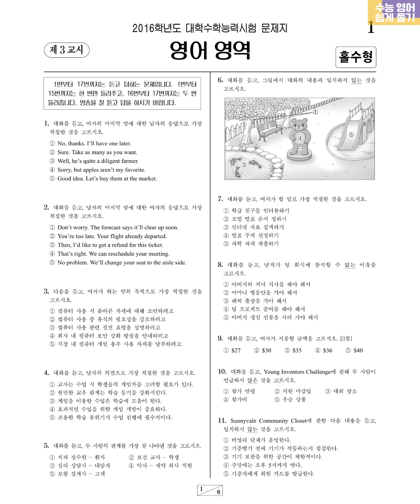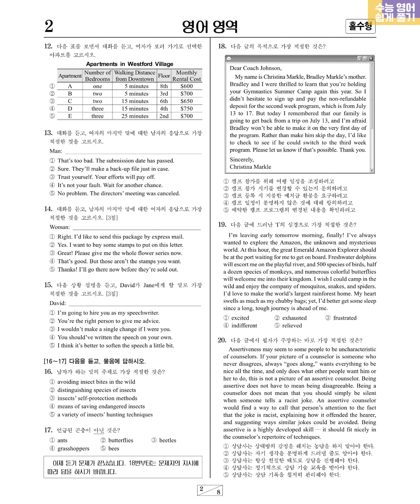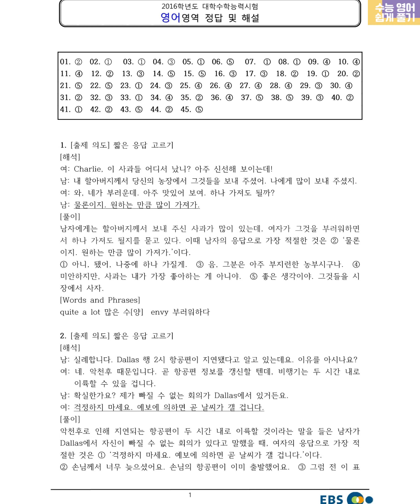2015년시행 수학능력시험 영어듣기 문제정답